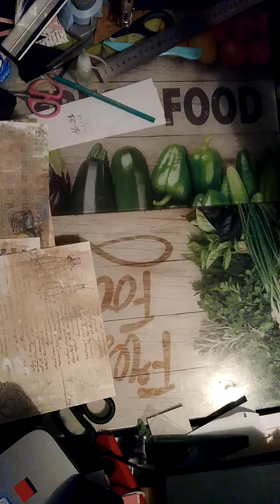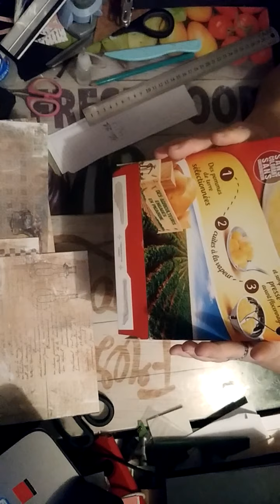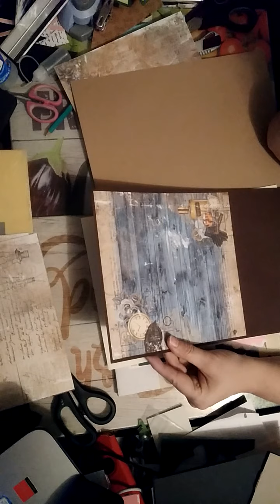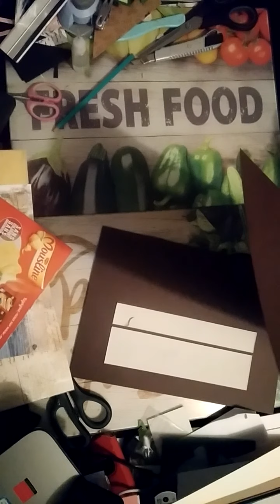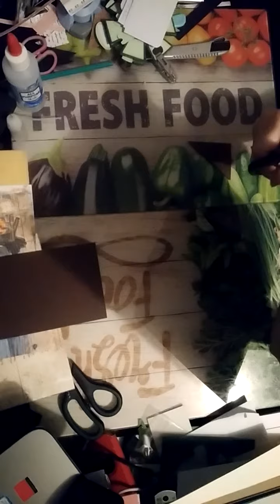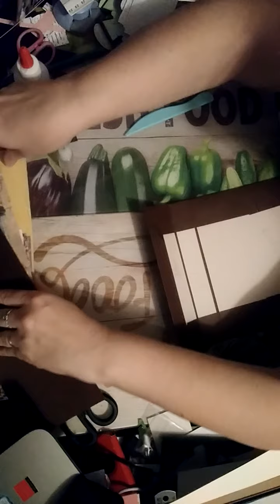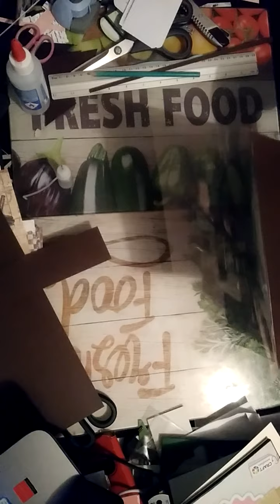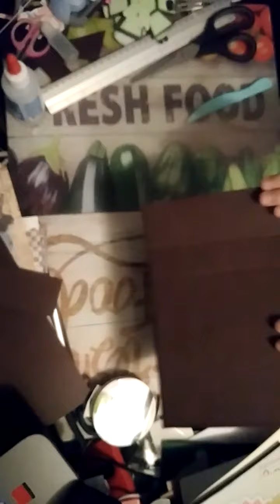##tuto### le mini album de Pépé Eugene VIDEO 1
TUTO la boite a photos de Pépé Eugene